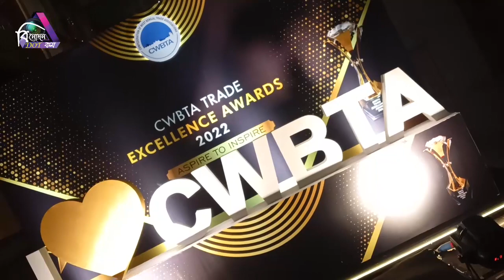CWBTA TRADE EXCELLENCE AWARD 2022 | Fashion Show | Eminent Designers of Kolkata & Aboard